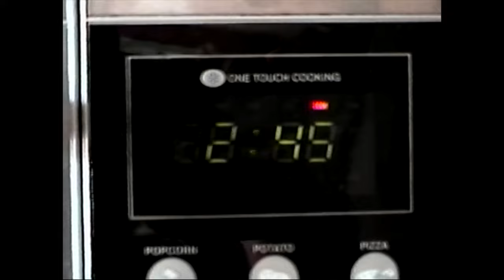GAKHED - Still a little human (Official Music Video)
Still a little human full album is out now!

Thanks to my sister Sierra for helping me film

Lyrics:

I just watch my microwave to feel a little feeling
I just cannot wait I'm still a little human

I'm still trying to tell myself that there is lots of time
To say hi goodbye but I am out of time

Went there and it was gone
I'm here and now its gone
Will there ever be a place
To last in outer space

Go here and I'll go there
We'd make a better pair

Just letting you know this song is not fully mixed. for the first time in my life a song didn't save, but I was lucky enough to have this audio file.